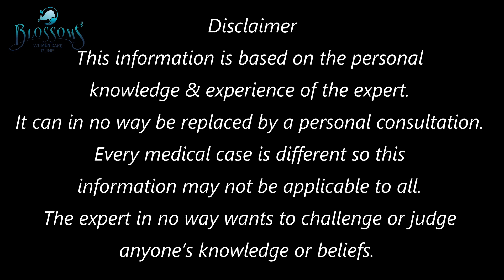Pregnancy is a beautiful phase, not a punishment..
Pregnancy is a beautiful phase, not a punishment.. So enjoy it, but smartly 😊
Listen to what our expert DrRadhika has to say about pregnancy diet…